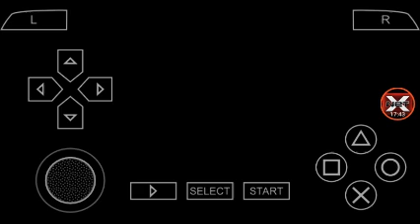Dragon Ball z ep3:fat gogeta